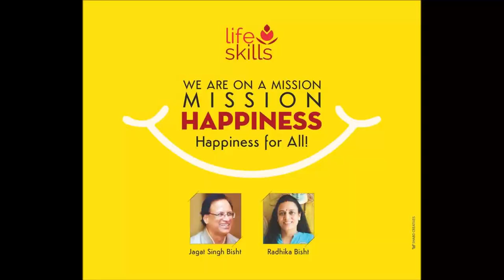जीवन में खुश कैसे रहें? - A SHORT TALK ON HAPPINESS (IN HINDI)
A short talk on happiness delivered by Jagat Singh Bisht during Laughter Yoga session on Sunday, in view of the upcoming International Day of Happiness on March 20.
Gist of the talk: Activity, exercise, yoga, pranayama, meditation, engagement, flow, positive relationships and a meaningful life lead to enduring happiness.